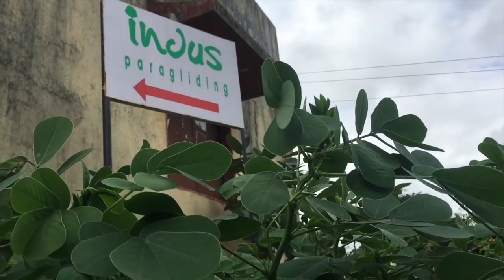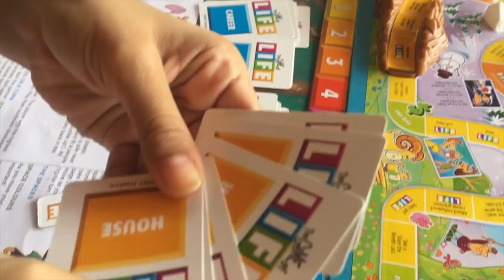Weekend Getaway from Mumbai | KAMSHET | @ SHAMBHALA BY THE LAKE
Hello guys,
I know its all vacation mood going around but wondering where to go.. I am going to help you out with this, So do not make your mood gloomy with the pouring weather outdoors... just take out your rainwear, grab your family and friends and head towards this beautiful place to enjoy some waterfall, treks, food and drinks... it is one of my favourite weekend getaway and easily accessible by a drive from Mumbai or Pune.
SHAMBHALA BY THE LAKE is the Indus Paragliding Base station where people stay during their learning course.
but u can as well come and just stay if you do not want to paraglide.

YOU NEED TO INQUIRE AND PREBOOK

Address:- Plot no. 67, Village Bhajgaon, Kamshet - Kundali Road, Taluka Maval, Kamshet, Maharashtra 410405